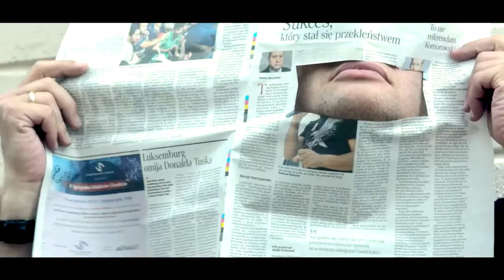Halo.Człowiek #3: Marcin Meller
Halo.Człowiek to cykl sześciu długich rozmów o wartościach. Wywiady to z jednej strony portrety osób, które mają wyraźny wpływ na życie publiczne w Polsce, z drugiej próba opisania zmieniającego się społeczeństwa. Od sierpnia do grudnia projekt będzie realizowany na blogu haloziemia.pl i w mediach społecznościowych. Pracę zakończy publikacja książki, która pojawi się na rynku z początkiem przyszłego roku. Do druku trafią niepublikowane wcześniej wypowiedzi bohaterów cyklu.